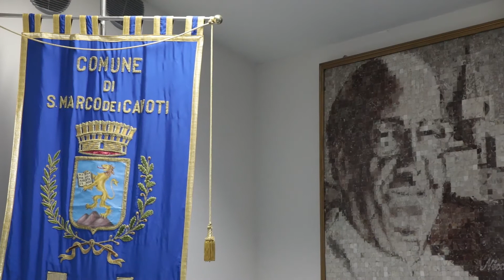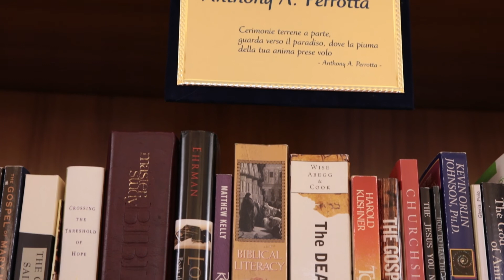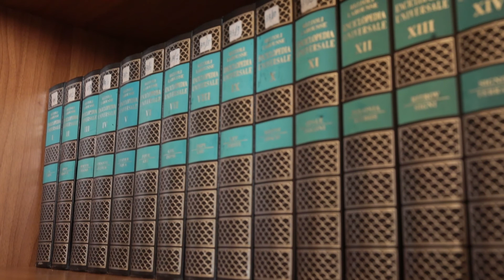Inaugurazione Biblioteca Comunale di San Marco dei Cavoti (BN)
Video integrale della cerimonia di inaugurazione della nuova sede della Biblioteca Comunale di San Marco dei Cavoti (BN), in seguito alla donazione di oltre 600 volumi in lingua Inglese da parte di Anthony A. Perrotta, originario di San Marco.